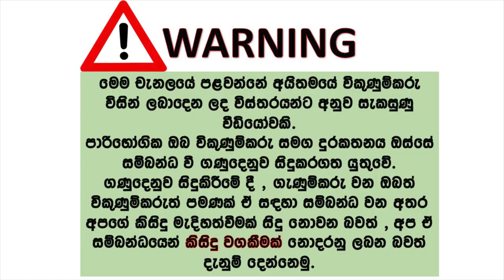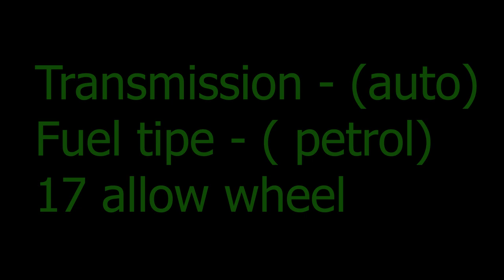ikmn lk wahana | vehicle for sale in srilanka| Vahana sale srilanka